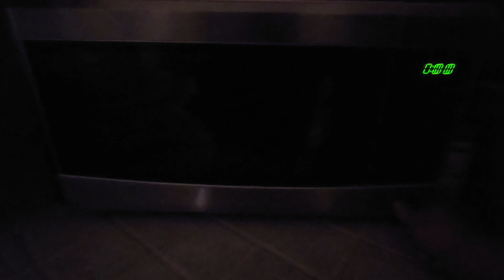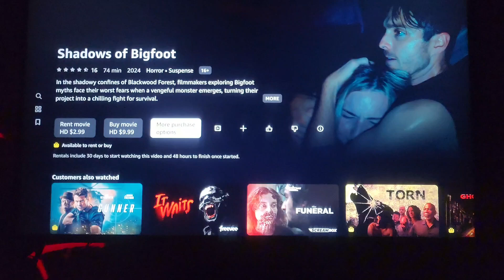Support Indie (Horror) Films & Other Creators! Tojo Films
One thing I try and do is show support to other creators, whether it be film or photography. My thing is "Horror" but I also like other genres. I also enjoy seeing what others catch in an image, thru their eyes. So show some love and support to these ppl who spend a lot of time on their projects, learning and mastering their skills. It's not easy, and you have to have a passion for it for sure, not even counting the $$$ they spend. Have a great day.